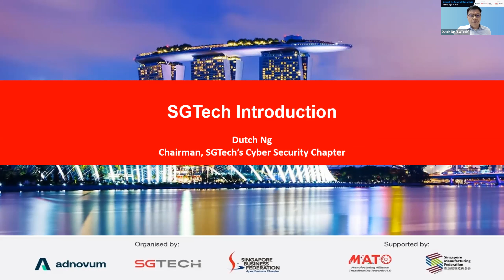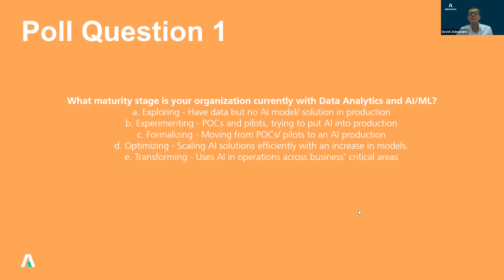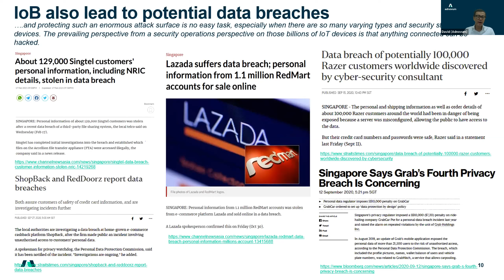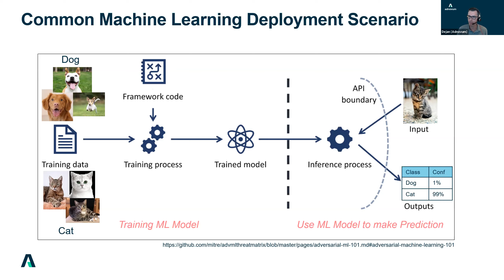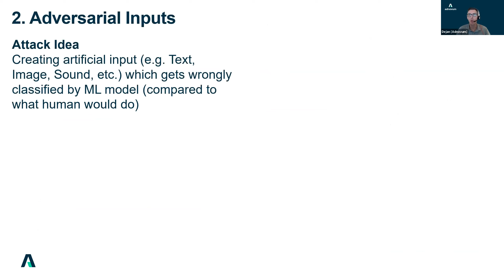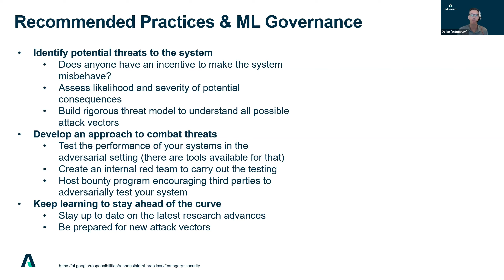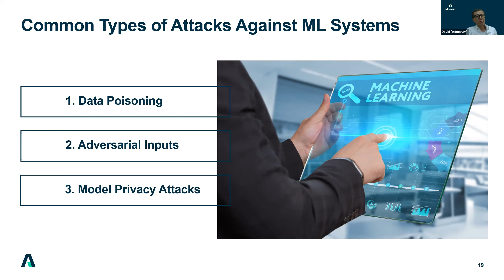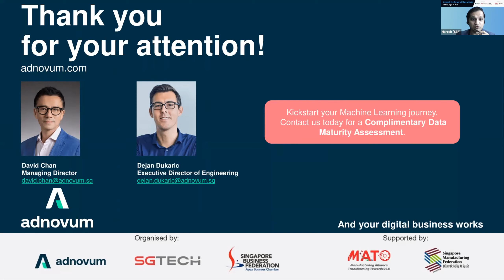Unleash the Power of Data with AI | Adnovum Singapore Webinar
Hear from technology experts on how to unleash the power of data in the age of Internet of Behaviour (IoB). Find out how you can assess and mitigate the different types of risk impacting Machine Learning developments!

Speakers:
• Mr David Chan, Managing Director, AdNovum
• Mr Dejan Dukaric, Executive Director of Engineering, Adnovum
• Mr Dutch Ng, Chairman, Cyber Security Chapter, SGTech
• Mr Ken Soh, Executive Committee Member, Cyber Security Chapter, SGTech

This webinar will share on how to:
• Leverage data by utilising AI and ML in the age of IoB effectively
• Identify, assess, and mitigate the different types of risk impacting ML developments